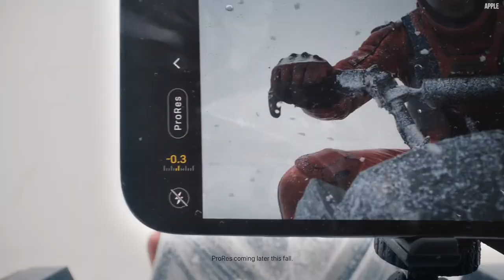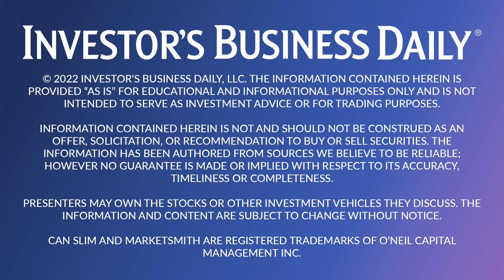Right To Repair: Why Tech Companies Make It So Hard To Fix Their Products | Alexis Garcia | IBD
Law professor and author Aaron Perzanowski discusses the history of the right to repair movement and why device makers like Apple and John Deere limit consumers’ ability to fix the products they buy.

Questions, comments, suggestions? Drop them in the comment box below.